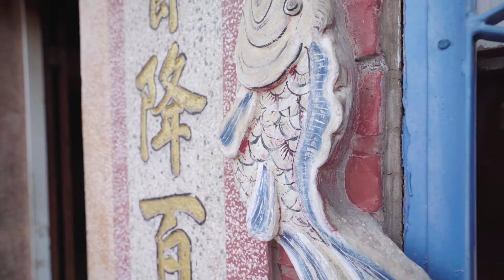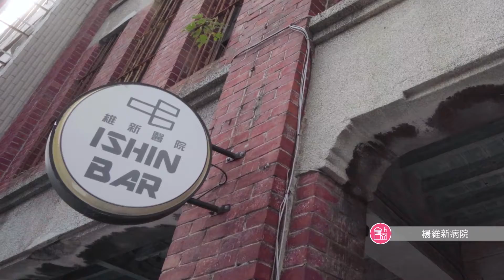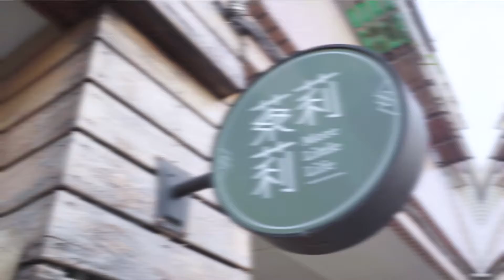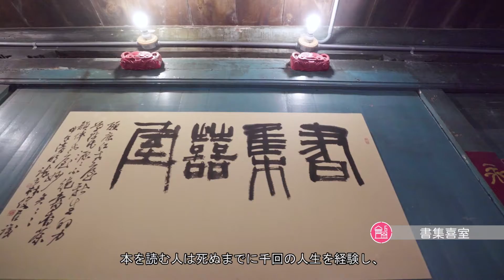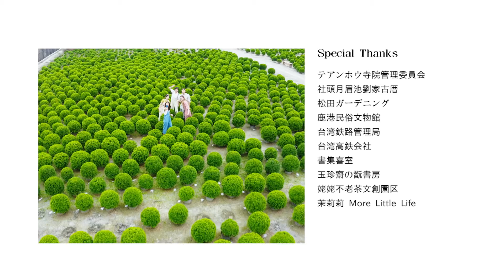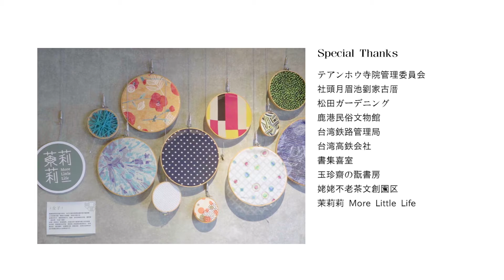魅力な彰化-古民家の甦り5min (Japanese)